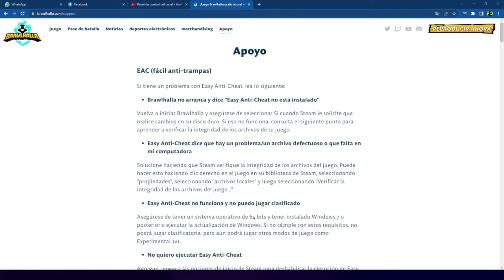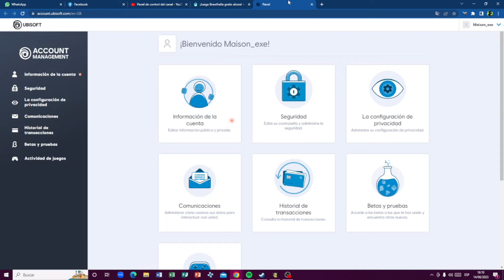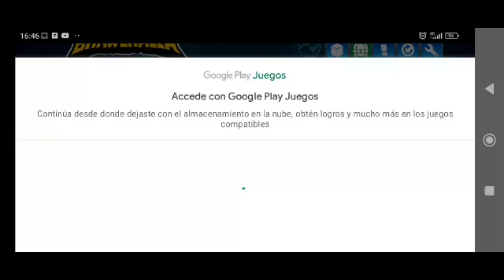VINCULA TUS CUENTAS DE BRAWLHALLA MEDIANTE CROSS INVENTORY | Guía Básica 2024 (Español)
0:00 INTRO
0:10 CREAR CUENTA DE UBISOFT LINKING
0:35 ADMINISTRAR CUENTAS A VINCULAR
1:17 CASO QUIERAS VINCULAR MOBILE
1:42 FUSIONAR PROGRESO DE LA PRINCIPAL A LA QUE ELIJAMOS
2:08 DEMOSTRACIÓN FINAL
3:10 OUTRO